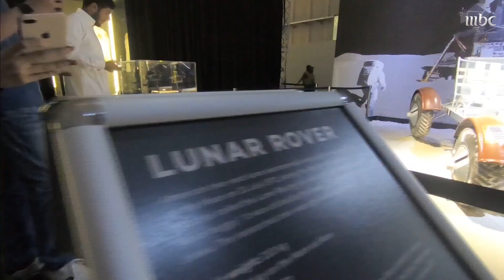فرصة لعيش تجربة رواد فضاء "ناسا" في